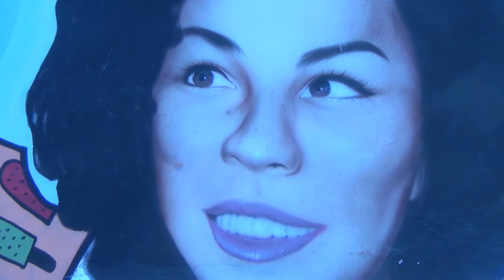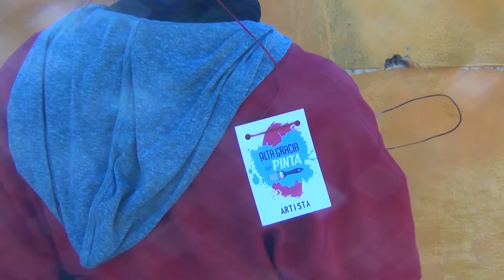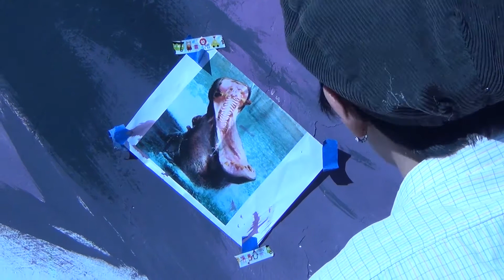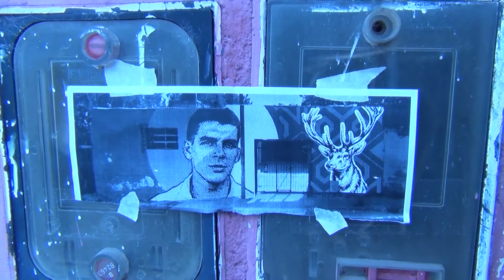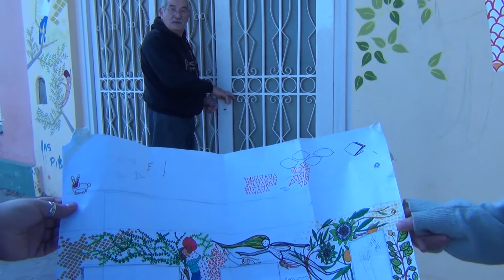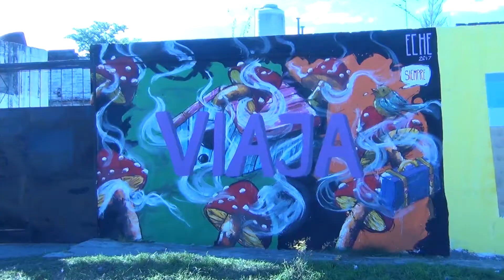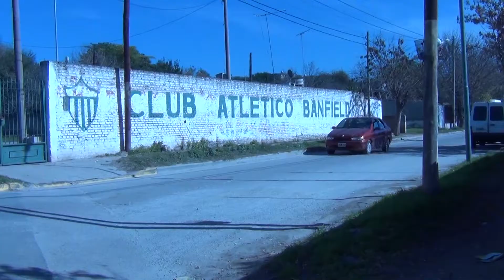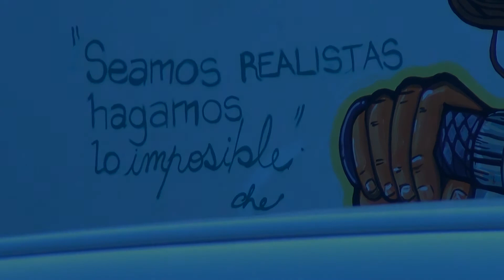se Pintó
Registro realizado en el marco del proyecto "ALTA GRACIA SE PINTA" en la ciudad de Alta Gracia, Cordoba, Argentina
// Realización: Theo Nicholas + Martin Carbone + Lucio Zanzio
// Junio 2017